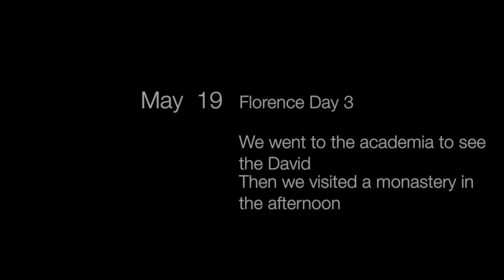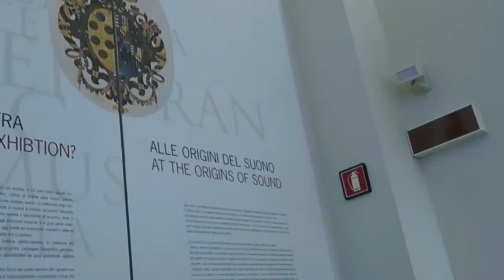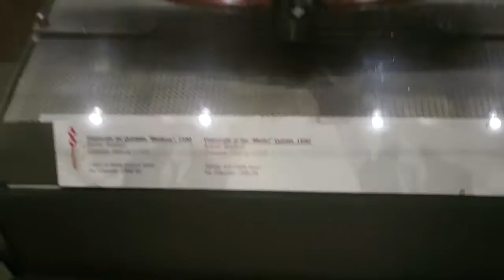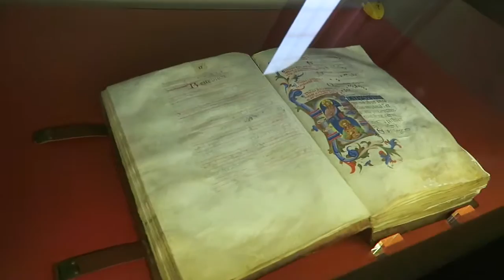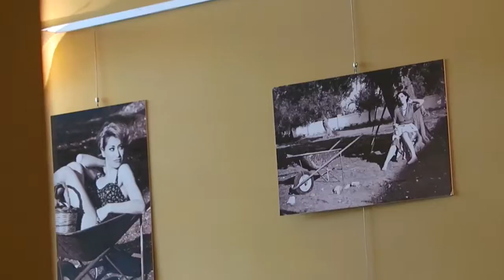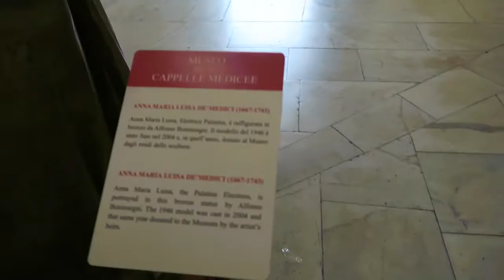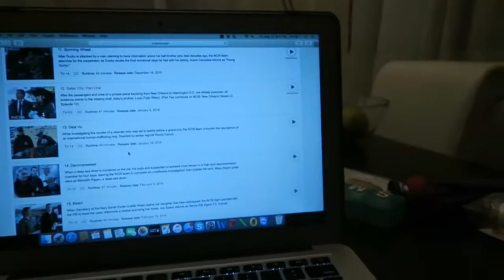Jail Cells or a Monastery?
Ive so enjoyed making these videos. The rest will be up within the next two weeks.